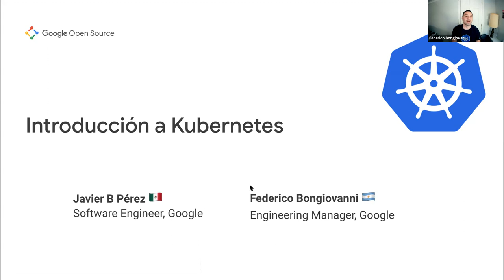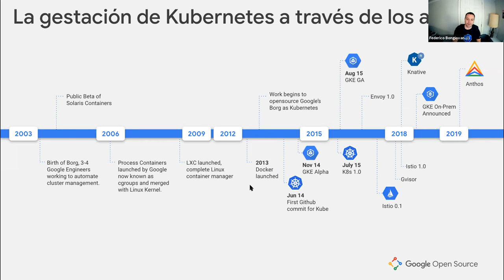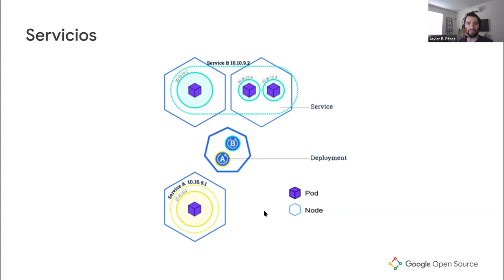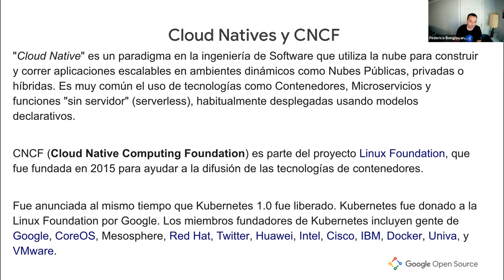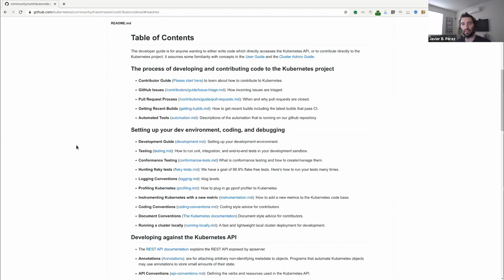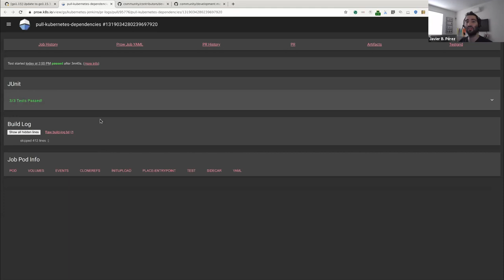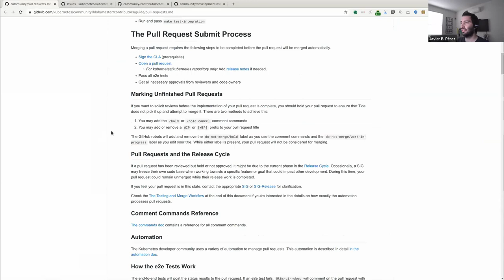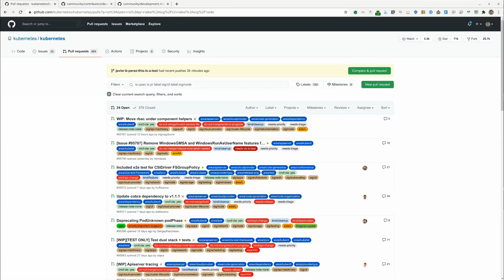CCOSS - Taller de contribución a Kubernetes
Revisaremos conceptos básicos sobre contenedores y para qué sirven. Posteriormente veremos una introducción a Kubernetes y buenas prácticas para su implementación. Por último, revisaremos cómo se puede contribuir al proyecto.